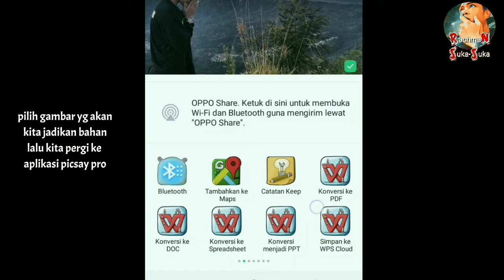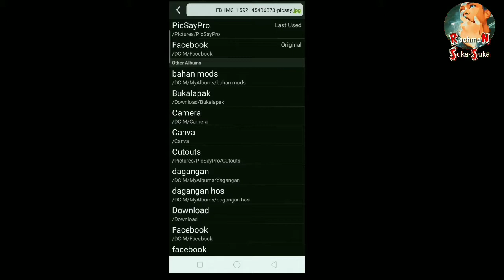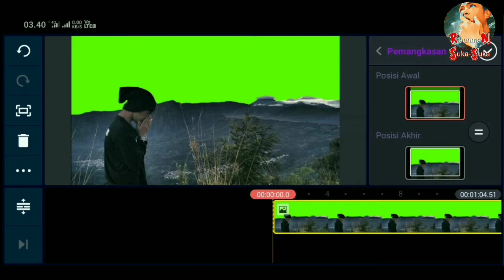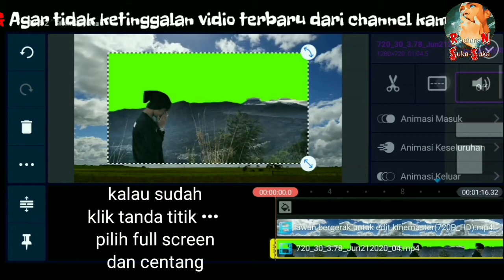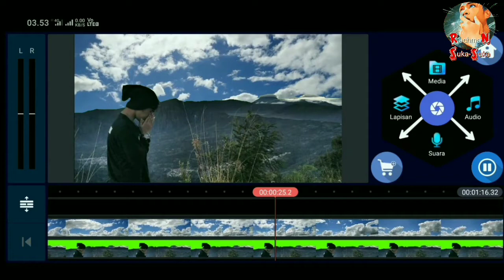Membuat VIDEO Dengan EFEK AWAN BERGERAK di Hp Android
Assalamualaikum wr.wb
Terima Kasih Buat Kalian Yang Udah SUBSCRIBE🔔 Channel Saya, Yang Belum SUBSCRIBE🔔,Silahkan SUBSCRIBE🔔 Dulu, Dan Ingat SUBSCRIBE🔔 Itu GRATIS!!!, Dengan Kalian SUBSCRIBE🔔, Otomatis Saya Akan Bersemangat Buat Video Yang Lebih Bagus Dan Menarik Lainnya😊😁

⚠️Warning ⚠️
Share= Insyaallah Masuk Surga

🔒➡️AMIN⬅️🔒

Silahkan tinggalkan komen yang membangun serta kritik dan saran agar kata bisa belajar bareng
Terimakasih sudah menyaksikan
Semoga bisa memberi manfaat dan menghibur

🔷➖➖➖➖🔷➖➖➖🔷➖➖➖➖🔷 📩Pesan : Makasih Banyak yah buat kalian semua yang masih setia dan Menonton Video Saya, Tanpa Kalian Channel ini Bukan Apa-apa🙏Semoga kedepannya Channel ini bisa lebih Bermanfaat... Aamiin
Jazakumullahu Khairan🙏🙏

tutorial kinemaster lengkap
tutorial kinemaster pdf
tutorial kinemaster keren
tutorial kinemaster pro
tutorial kinemaster diamond
tutorial kinemaster lengkap pdf
tutorial kinemaster mod
tutorial kinemaster quotes
tutorial kinemaster terbaru
tutorial kinemaster android
tutorial kinemaster awan bergerak
tutorial kinemaster audio spectrum
tutorial kinemaster apk
kinemaster tutorial app download
kinemaster tutorial app
kinemaster tutorial apk download
tutorial aplikasi kinemaster
tutorial kinemaster bagi pemula
tutorial kinemaster bahasa indonesia
tutorial belajar kinemaster
kinemaster tutorial basic
kinemaster tutorial step by step
tutorial teks berjalan kinemaster
tutorial foto bergerak kinemaster
tutorial lengkap kinemaster
tutorial kinemaster chroma key
tutorial kinemaster cinematic
tutorial kinemaster chroma
kinemaster clone tutorial
cara tutorial kinemaster
kinemaster full tutorial
tutorial kinemaster pemula
tutorial kinemaster di pc
kinemaster tutorial download
tutorial download kinemaster pro
tutorial dasar kinemaster
kinemaster tutorial download apk
tutorial di kinemaster
tutorial download kinemaster di laptop
tutorial kinemaster edit foto
tutorial kinemaster edit video
tutorial kinemaster en español
tutorial edit kinemaster
tutorial edit kinemaster keren
tutorial editing kinemaster
tutorial efek kinemaster
kinemaster tutorial effect
tutorial kinemaster foto
tutorial for kinemaster
tutorial for kinemaster gacha life
kinemaster full tutorial pdf
kinemaster tutorial français
tutorial kinemaster gratis
kinemaster tutorial gacha
kinemaster tutorial green screen
kinemaster tutorial gacha life
tutorial glitch kinemaster
kinemaster tutorial indonesia
tutorial kinemaster hulk transformation
tutorial hack kinemaster
kinemaster tutorial in hindi pdf
kinemaster tutorial trending heart layer editing in tamil
tutorial kinemaster indonesia pdf
tutorial kinemaster indonesia
tutorial kinemaster intro
kinemaster tutorial iphone
kinemaster tutorial ios
kinemaster tutorial image
tutorial in kinemaster
kinemaster tutorial in android
tutorial mockup kinemaster kekinian
tutorial kinemaster luma key
tutorial mengedit kinemaster keren
kumpulan tutorial kinemaster
tutorial edit video keren kinemaster
tutorial menghilangkan logo kinemaster
video tutorial kinemaster
tutorial kinemaster menghilang
tutorial kinemaster membuat opening video
tutorial kinemaster mobile
tutorial menggunakan kinemaster
tutorial memakai kinemaster
tutorial membuat kinemaster
tutorial mengedit kinemaster
tutorial kinemaster no watermark
kinemaster tutorial ncs music
kinemaster new tutorial
tutorial on kinemaster
tutorial kinemaster ppt
tutorial kinemaster pro pdf
tutorial kinemaster pro apk
tutorial kinemaster pc
tutorial penggunaan kinemaster
tutorial kinemaster slideshow
tutorial spectrum kinemaster
tutorial slowmo kinemaster
tutorial green screen kinemaster
tutorial kinemaster terbang
tutorial kinemaster tanpa watermark
kinemaster tutorial template download
tutorial transisi kinemaster
kinemaster transition tutorial
kinemaster text tutorial
tutorial cara menghilangkan tulisan kinemaster
tutorial kinemaster untuk pemula
kinemaster tutorial in urdu
tutorial de como usar kinemaster
tutorial para usar kinemaster
tutorial como usar kinemaster
tutorial kinemaster video
tutorial video kinemaster
kinemaster tutorial video download
tutorial membuat video kinemaster
tutorial edit video kinemaster pro
tutorial buat video kinemaster
tutorial bikin video kinemaster
tutorial menghilangkan watermark kinemaster
tutorial kinemaster youtube
tutorial kinemaster 2020
tutorial kinemaster 2019